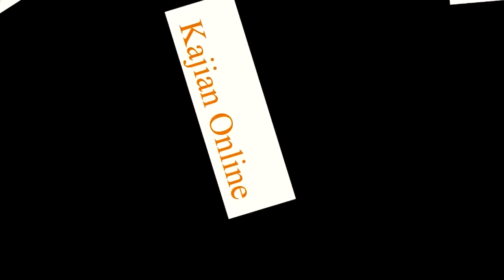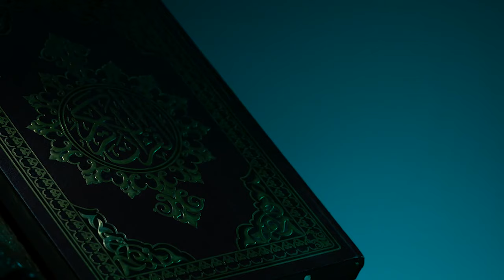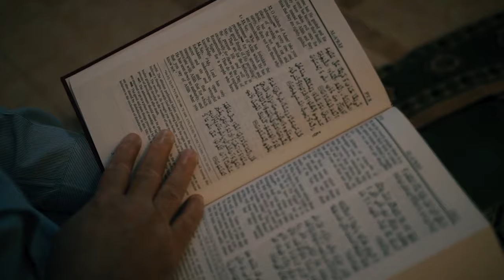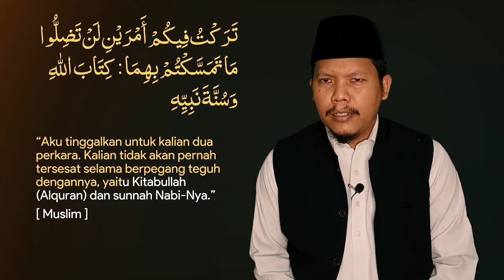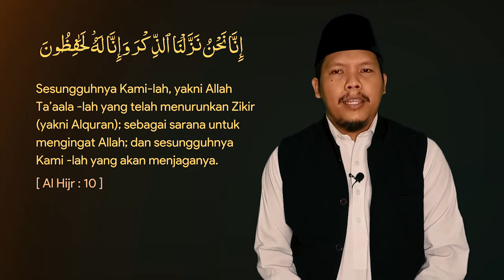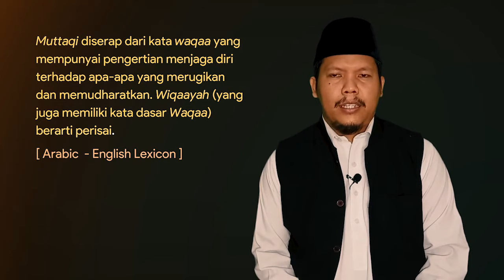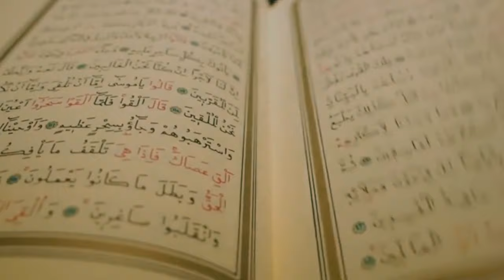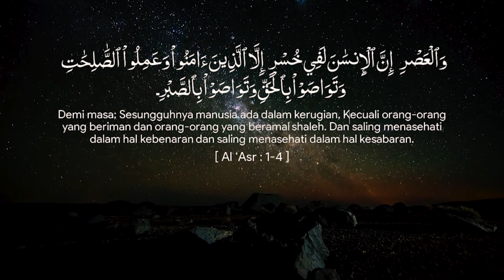Kajian Al-Qur'an : Obat Anti Galau Yang Tidak Akan Kadaluarsa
Islamkukeren memiliki segmen Dars Subuh Online yang berisi Kajian Al-Qur'an dengan narasumber para muballighin muda.

Kali ini Mln. Yudi Wahyudin akan membahas surah Al Baqarah : 3 dan temukan bagaimana Al-Qur'an bisa menjadi pereda kegalauan dalam hidup kita.

Catat waktunya Hari Kamis, 11 Maret 2021, Pukul 05.30 WIB premiere di akun Youtube Islamkukeren ID.